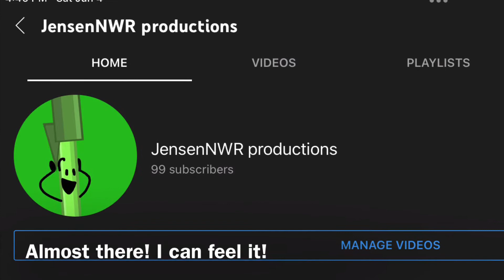Can’t wait!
Imma release a reveal of a new show, and probably a Q&A